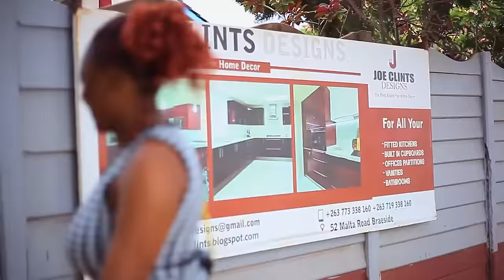Peter ave Manager